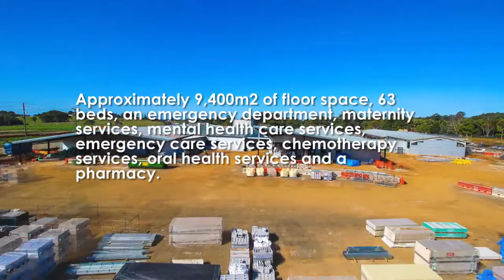Brookfield Multiplex Byron Central Hospital Time Lapse